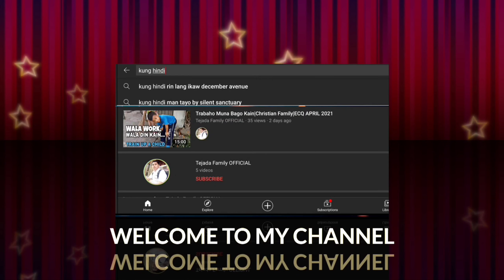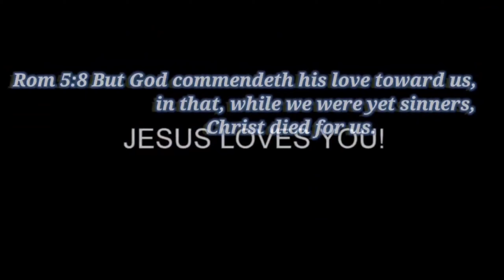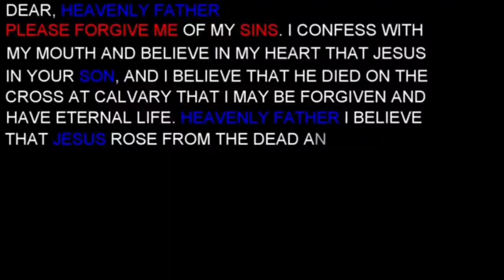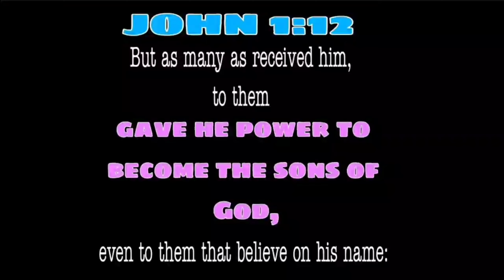THANKS TO CALVARY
❤"WELCOME MGA MINAMAHAL "❤

DUET: Me and My Brother

Thanks And Godbless you all🙏🙏🙏